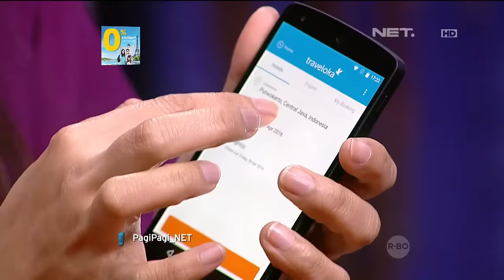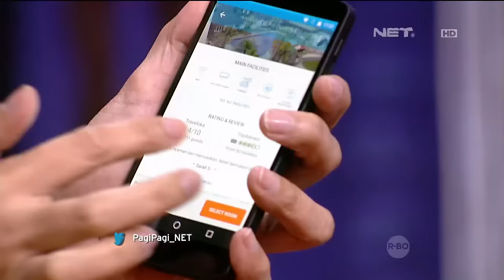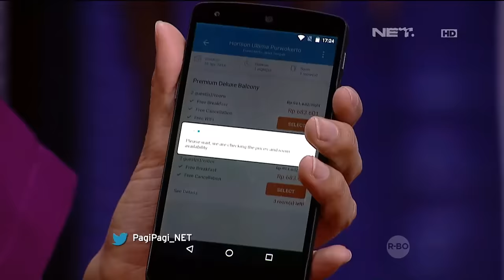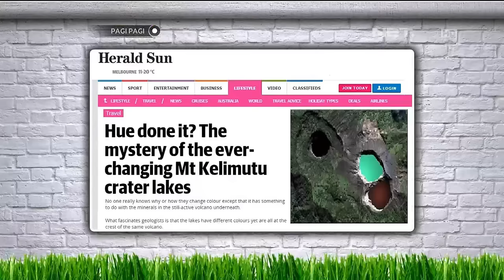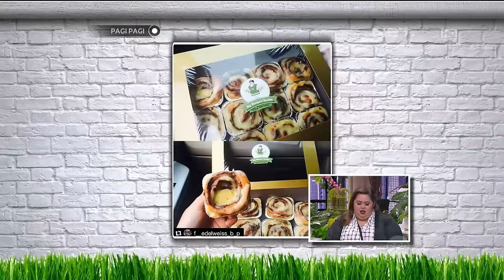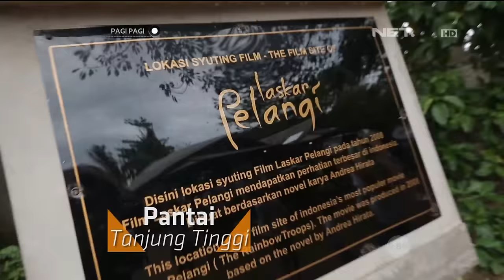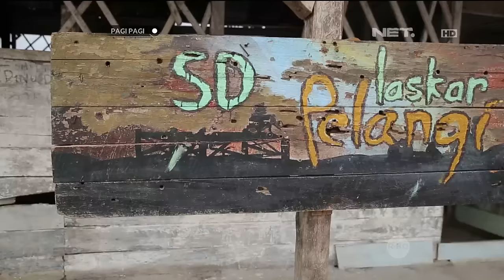Hesti Ngasih Info Cara Cepet Pesen Hotel ke Andre - Pagi-pagi - 28 April 2016